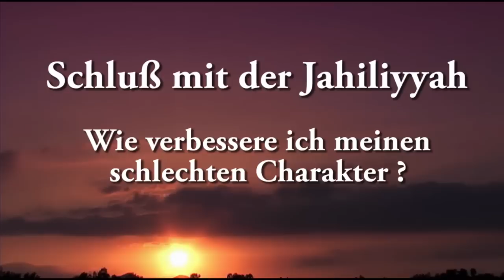Wie verbessere ich meinen schlechten Charakter?